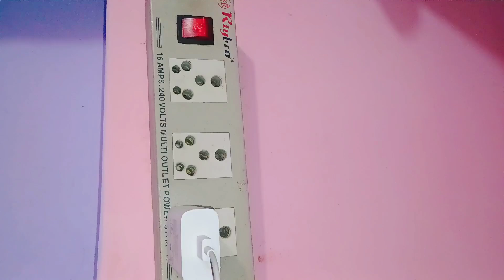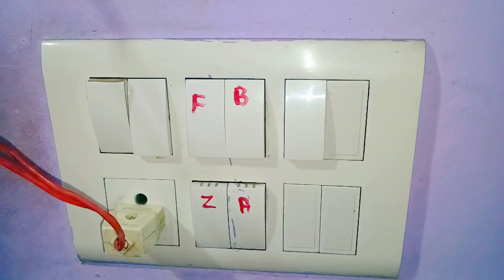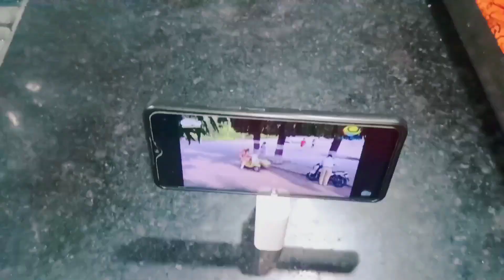चौक जाओगे बिजली बिल कम करने का ये तरीका देख | How to save electricity bill